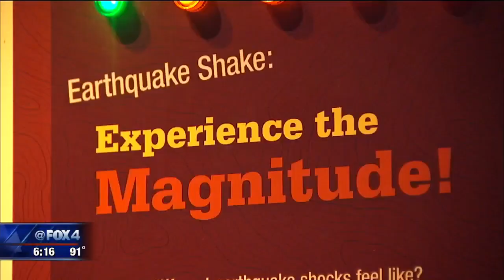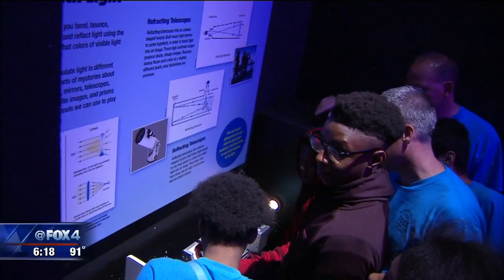Mesquite Police hosting kids summer camp